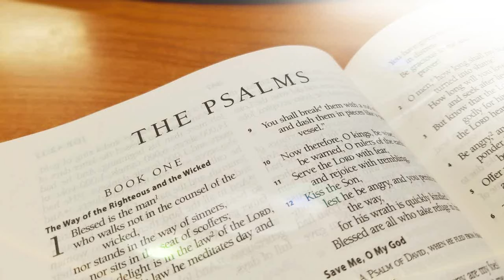Epiphany Lutheran Church's Psalm-a-Day Daily Devotion with Pastor Chris Matthis - Psalm 145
Every good gift comes from God.